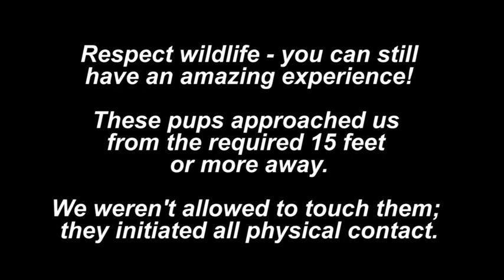Elephant Seal Play With Expedition Team - 988132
This expedition team wanted to see the elephant seals that lived on South Georgia Island. When they lied perfectly still on the ground, the animals curiously approached them. As the animals started playing with them and their equipment, they could...